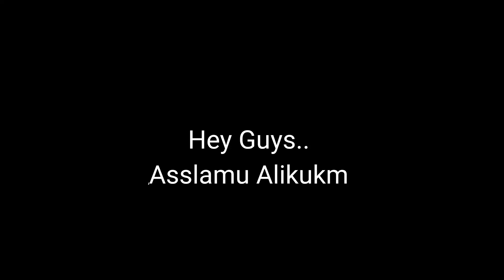Buland Sahid Ka Tajiya Panigate Vadodara Mohrram 2023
byebye... See You In The Next Vlog Love You All Guys ❤